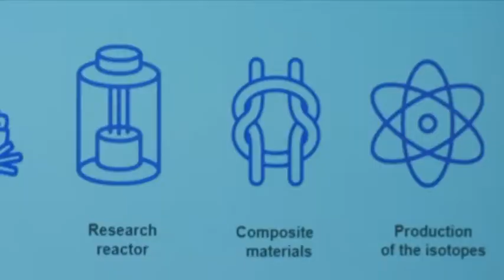A Duna vízhozama elegendő az atomerőmű hűtéséhez. 20181114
Minimális vízhozamnál is kellő mennyiségű víz áll rendelkezésre a Paksi Atomerőmű hűtéséhez, az új blokkok építésekor pedig még lejjebb telepítik a szivattyúkat, mondta Aszódi Attila, a Paksi Atomerőmű kapacitásának fenntartásáért felelős államtitkár Budapesten egy konferencián.